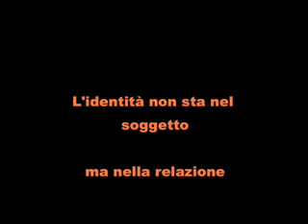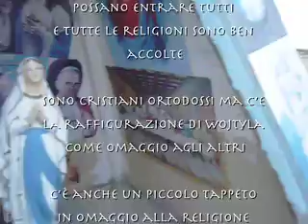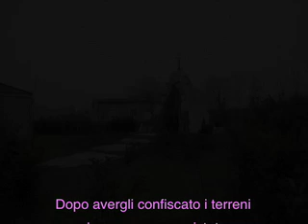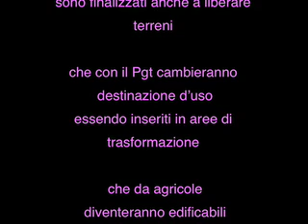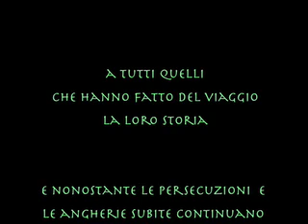Rho 22 gennaio, sei del mattino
girato con macchina fotografica
Camillo  De  Piaz, frate comunista e partigiano amava la gente del viaggio e citava spesso la frase di Levinas "l'identità non sta nel soggetto ma nella relazione", per questo nel video compare il suo nome.